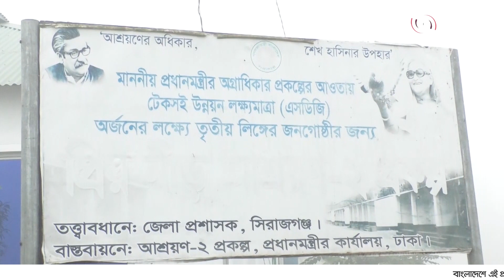আবাসন প্রকল্পে ঠাঁই হলো ৩০ তৃতীয় লিঙ্গের মানুষেরও | Jagonews24.com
আবাসন প্রকল্পে ঠাঁই হলো ৩০ তৃতীয় লিঙ্গের মানুষেরও